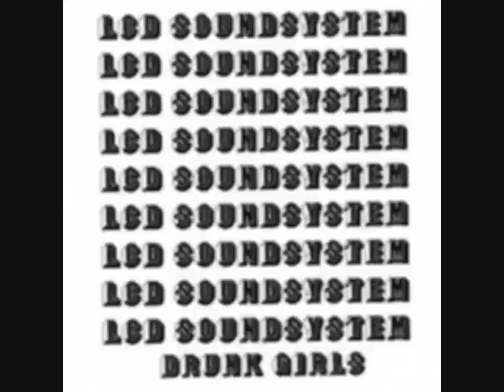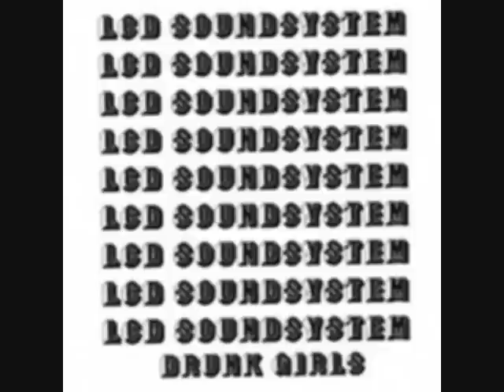LCD Soundsystem-Drunk Girls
Drunk girls [x4]

(Drunk girls)
Drunk girls are like a night of simplicity
(Drunk girls)
They need a lover who is smarter than me
(Drunk boys)
Drunk boys, we walk like pedestrians
(Drunk girls)
Drunk girls wait an hour to pee

I believe in waking up together
So oh oh
That means making eyes across the room

(Drunk girls)
Just 'cause I'm shallow doesn't mean that I'm heartless
(Drunk girls)
Just 'cause I'm heartless doesn't mean that I'm mean
(Drunk boys)
Sometimes love gives us too many options
(Drunk girls)
Just 'cause you're hungry doesn't mean that you're lean

(Drunk girls)
I've heard lies that could curdle your heartstrings
(Drunk girls)
A couple truths, maybe burn out your eyes
(Drunk boys)
Drunk boys leave their irons in the fireplace
(Drunk girls)
'Cause drunk girls give them too many tries

Drunk girls, drunk girls, drunk girls, drunk girls...

Oh oh oh
I believe I'm waking up, but no promises
Oh oh oh
I believe in waiting out the weather
Oh oh oh
I believe in making up

The day becomes the night [x4]
Honestly, honestly, honestly
Unless it hurts, why do it?
Hey, hey, hey, hey!
Oh